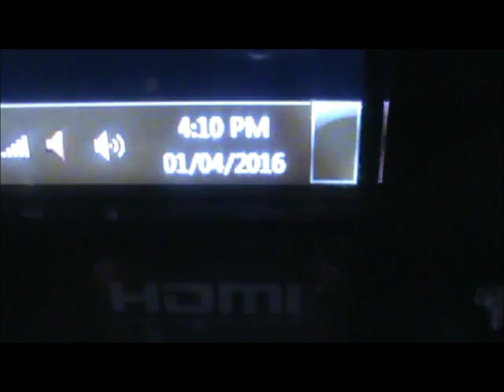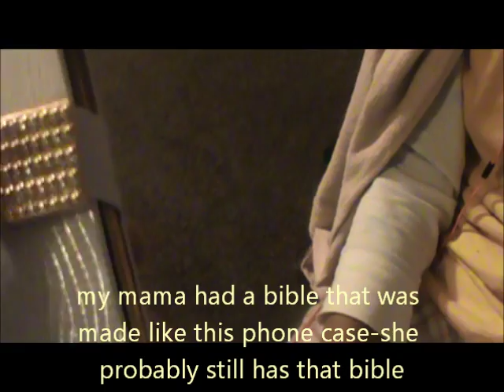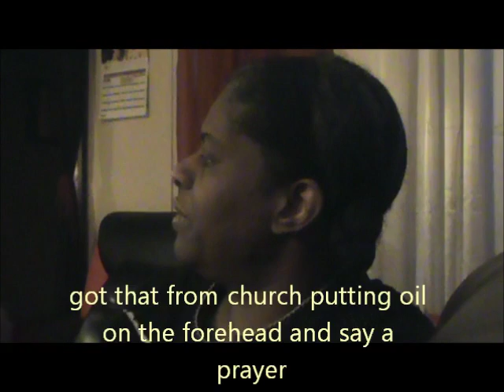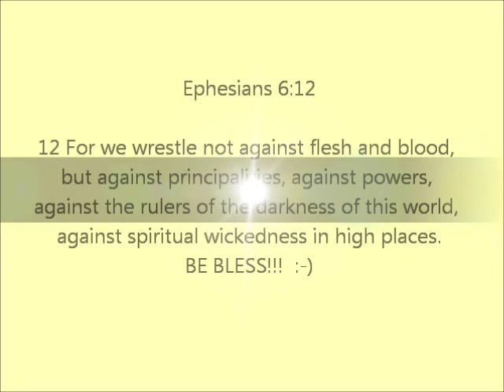January 4, 2016 My "War" House (details)